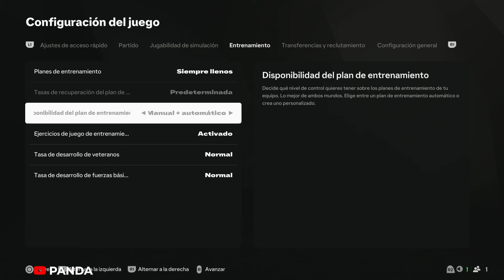DESCUBRE EL SECRETO para tener la CANTERA PERFECTA en FC 25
Nuevo video de como tener la mejor cantera en EA SPORTS FC 25 modo carrera, os enseño los potenciales, demuestra gran potencial, toda una joven promesa, tiene algo especial, potencial para destacar!!!